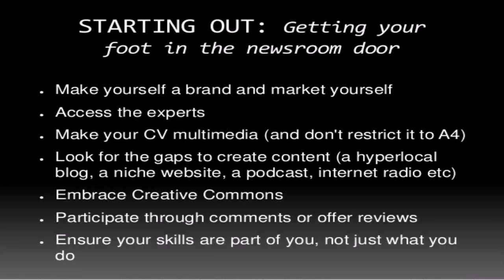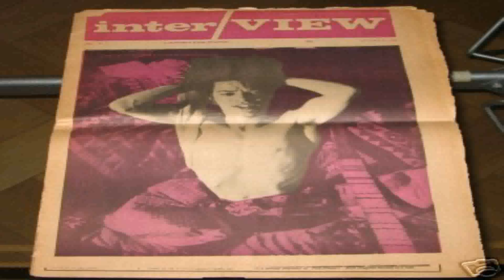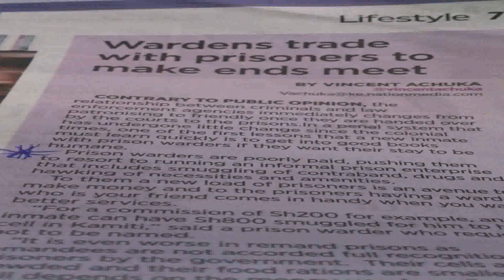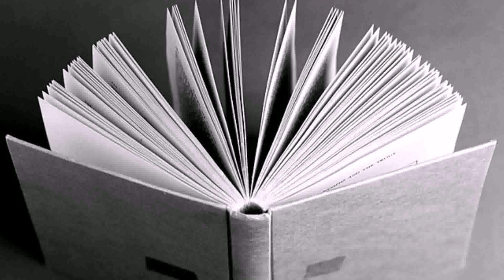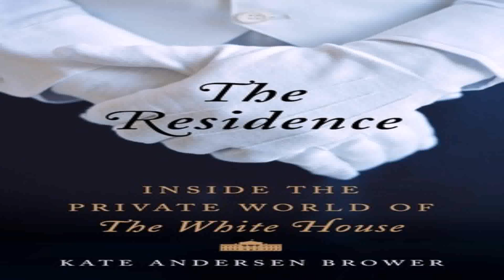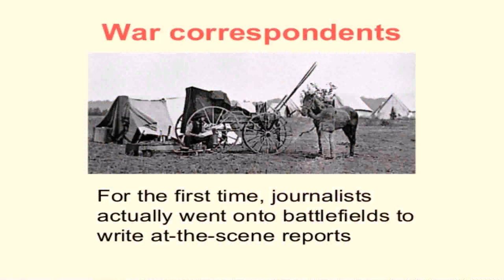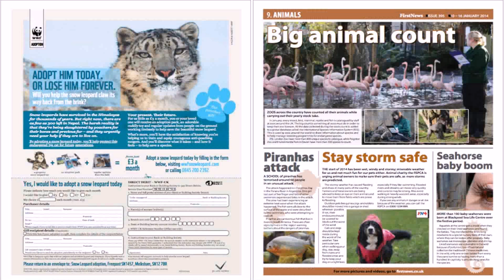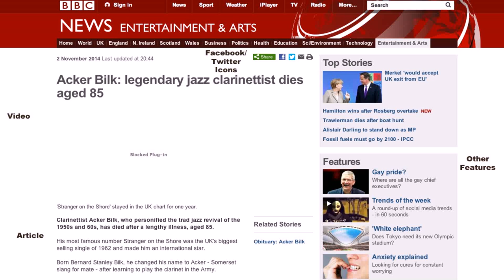House Style Journalism (see description) (see description)